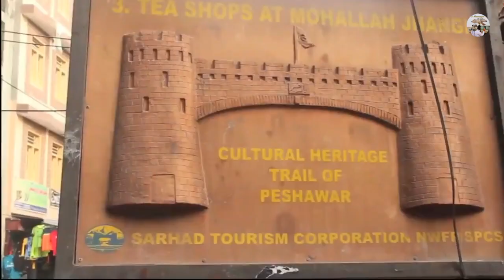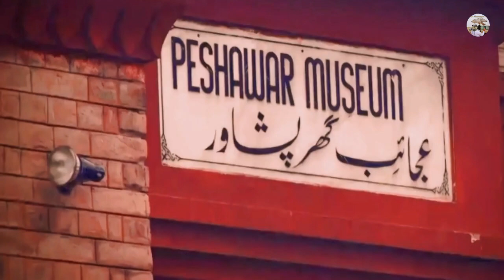Peshawar || The City Of Flowers || Capital City of Khybar Pakhtoonkhwa || BRT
The capital of Khyber-Pukhtunkhwa, is a frontier town, the meeting place of the subcontinent and Central Asia. It is perhaps the oldest living city in this part of Asia – a place where ancient traditions jostle with those of today, and where the bazaar in the old city has changed little in the last hundred years except to become the neighbour of a modern university, some modern hotels, some international banks and one of the best museums in Pakistan.No other city is quite like old Peshawar.
The bazaar within its walls is like an American Wild West movie costumed as a Bible epic. Pathan (Pukhtun or Pashtun) tribesmen stroll down the street, their hands hidden inside their shawls and their faces partly covered by the loose ends of their turbans (they have now been forbidden to walk armed in town). With his piercing eyes and finely chiselled nose, the Pathan must be the handsomest man on earth.
Clubs, churches, schools, The Mall, Saddar Bazaar and the airport are all part of the British contribution to modern Peshawar. Peshawar University, founded in 1950, and surrounded by University Town, lies to the west on the road to the Khyber Pass. Hayatabad, the newest suburb, is west of the university nearer the Khyber Pass.
Khyber Bazaar
Here you will find many of Peshawar’s cheaper hotels and, in the evening, food stalls selling excellent kebabs and fry-ups. Meat is sold by weight and then cooked while you watch. The main street, full of doctors, lawyers and dentists, features billboards depicting sets of false teeth of nightmarish proportions. Kabuli Gate, one of the walled city’s 16 gates, is at the end of Khyber Bazaar. The wall survived until the mid-1950s, and though the names remain, the gates and the wall have, for the most part, disappeared.

Qissa Khawani (Story-tellers’) Bazaar was described in the mid-19th century by the British Commissioner in Peshawar, Sir Herbert Edwardes, as ‘the Piccadilly of Central Asia’. Towering over the street are tall, narrow buildings with intricately carved balconies and window frames.Before the advent of radios and television, the art of professional story telling flourished in the traditional teahouses and balakhanas in the bazaar. The storyteller relied on his tongue and his imagination to earn his livelihood. The tales were partly narrated, partly sung to an audience of traders and travellers arriving with their caravans from distant corners of the world.

Chowk Yadgar is the ‘Speaker’s Corner’ and central square of old Peshawar. The monument at the centre commemorates the heroes of the 1965 Indo-Pakistan War and is the traditional town meeting place, where most political rallies and demonstrations take place.On the left of the square the money-changers squat on their hand-knotted carpets with their safes behind them and their pocket calculators and mobile phones at the ready. They will change any currency, but only accept clean notes.
Andershehr Bazaar
From Chowk Yadgar there are two interesting walks, one to the west and the other to the east. Running off the square to the west is Andershehr Bazaar, a narrow street of gold- and silversmiths selling jewellery (both tribal and modern), antique silver, old coins and military buttons and buckles. While you rummage through the boxes of treasures, trying on nomads’ earrings, the shopkeeper plies you with cups of sweet green tea brewed in huge copper samovars. Shinwari Plaza, 70 metres beyond the Mahabat Mosque on the right, is a plaza full of the best Afghan shops, happy hunting ground for jewellery and carpets, and all things Afghan.

Mahabat Khan Mosque is at the top of the hill on the right (north), its entrance a narrow gateway between the jewellery shops. Built in the 1670s, this beautifully proportioned Mughal mosque, named after a regional governor who served under both emperors Shah Jahan and Aurangzeb, is orthodox in design.
Cunningham Clock Tower
However, if you start again at Chowk Yadgar, but go east this time, you pass the ancient vegetable market on the right and an alley full of hardware shops on the left before coming to the Cunningham Clock Tower. It was built in 1900 ‘in commemoration of the Diamond Jubilee of Her Majesty the Queen Empress’, but is named after commissioner of Peshawar of that period.
Meena Bazaar
The Meena Bazaar, the Women’s Bazaar, is down the alley to the right (south) from the clock tower. Groups of black-tented women flit like ravens between the stalls shopping for beads, trimmings, machine embroidery and trinkets.
Sethi Street
Sethi Street continues up the hill to the Mughal caravanserai (Gor Khatri). Most of the old interconnected houses here belong to the Sethi family, one of the oldest merchant families in Peshawar.

The more you watch videos and comments and like it the more you have a chance to get iPhone".
Pakistan Zindabad.
Thanks.